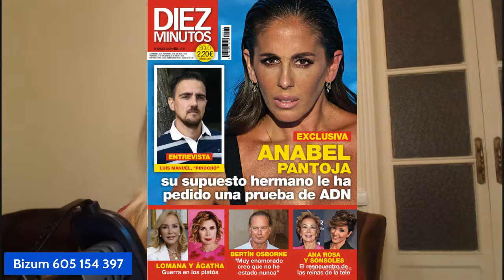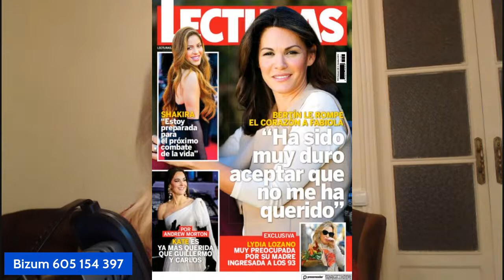Marina Esnal desmonta a Marta Riesco